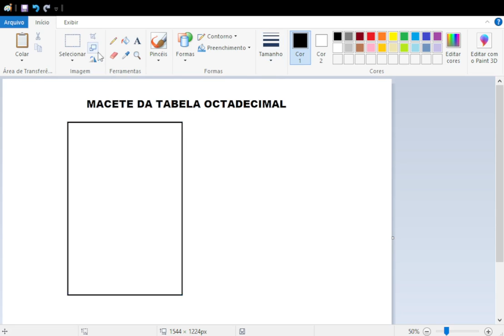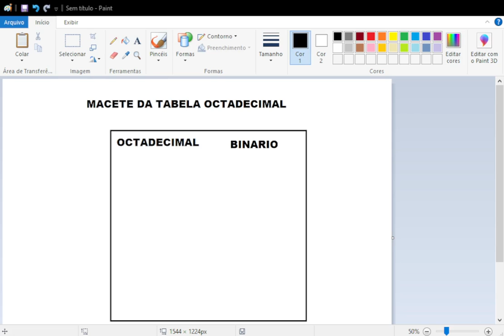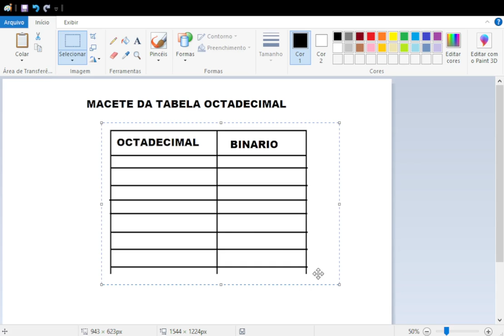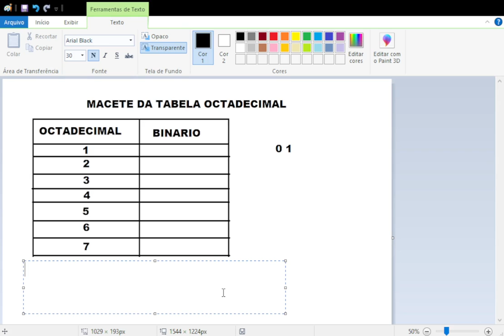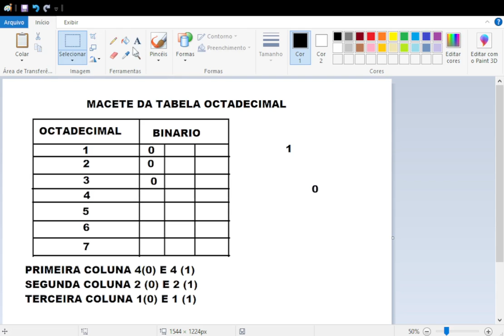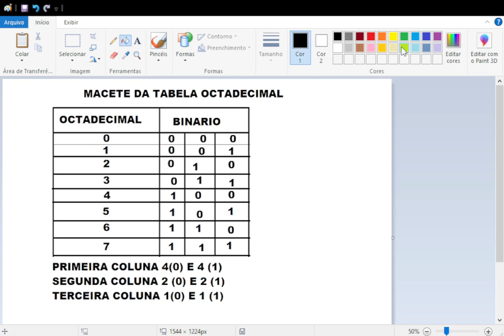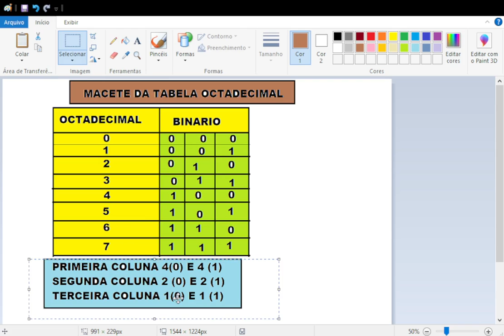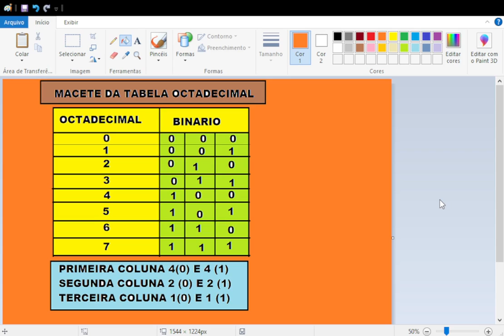O SEGREDO DE APRENDER A TABELA OCTALDECIMAL